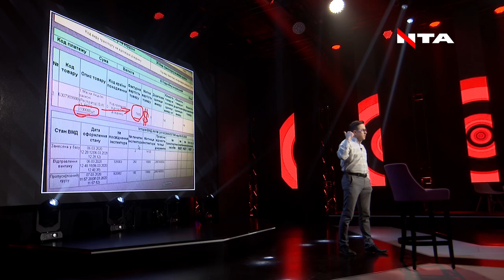"По скільки ви купуєте маски в аптеках?"- Остап Дроздов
😷"В Іспанію маски продали по 2 гривні, а тепер холопи себе нехай запитають: по скільки ви купуєте маски в аптеках⁉"- Остап Дроздов